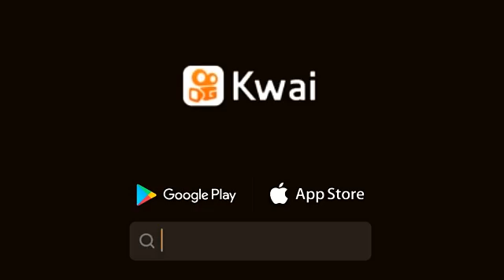9 de agosto de 2020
euronews (em português):Regresso triunfal de Lula a São Bernardo do Campo, Bolsonaro recusa "responder a criminoso"